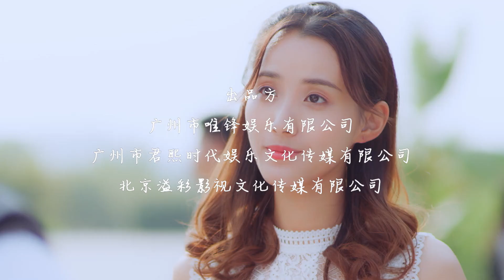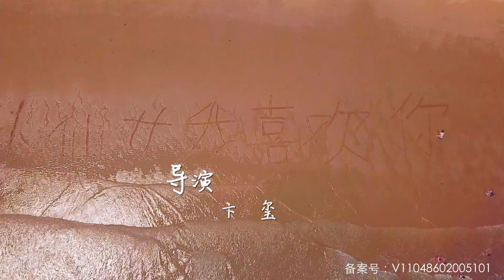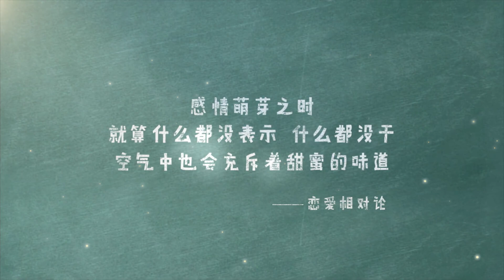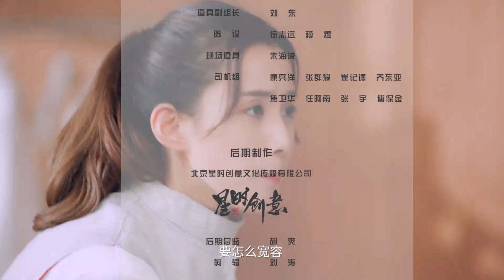最新熱播青春偶像愛情劇【是朋友還是男友？】EP11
夜幕降临，因为只有三个帐篷欧阳和白泽被逼挤在一个帐篷里，静静起夜不小心走进了欧阳和白泽的帐篷，三人都吓了一跳不禁大喊。其余人围了过来，阿侬决定跟欧阳一起睡，剩下依依和白泽面面相觑。假期结束后，训练再次拉上日程。白泽想找对练对象，想了一遍决定找依依帮忙。静静、林剑不小心听到了两人的对话，误会两人已经在一起了。深夜，依依来到击剑社，静静因为好奇心跟着依依，发现白泽和依依两人在社团里私会。大一新生白泽在开学第一天被各色各样的社团招生吓得转身就跑，慌不择路下跑进了击剑社大本营，对击剑社学姐苏依依一见钟情决定加入击剑社。而同一时刻，以“花剑王子”著称的欧阳子期也来到了社团招新处，在击剑社众人的邀请下，欧阳表示已经结束自己的击剑生涯。为了留住欧阳重整旗鼓，苏依依接过白泽递来的水向前讨好，欧阳接过水决定加入。两人的互动令白泽眼红，一气之下向欧阳下了战帖。